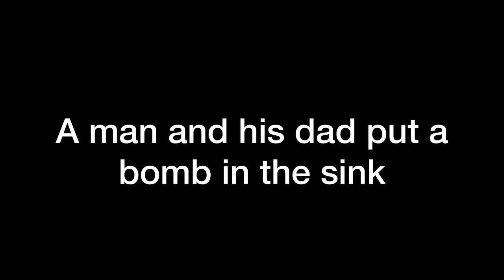Stewart’s Theorem l Proofs l KVPY 2022 l Geometry l Olympiads l